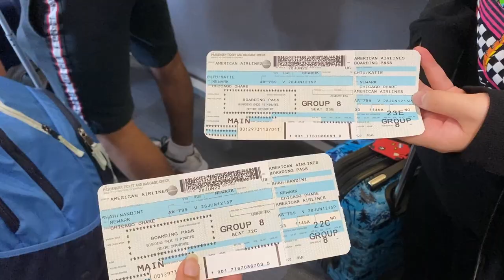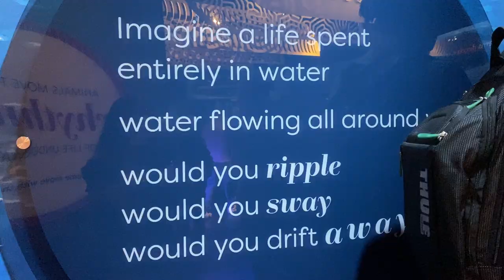FBLA NLC VLOG 2022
Future Business Leaders of America - National Leadership Conference